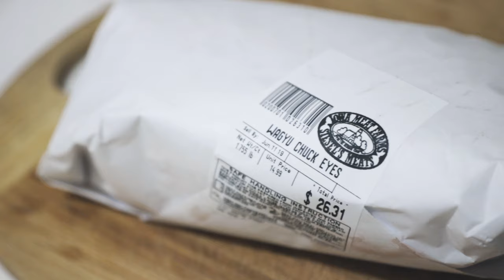The Carnivore Diet Day #25 How to Put on Muscle on Carnivore and Wagyu!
Today we are going to look at the major progress that I have been going through the past couple of weeks but we are also diving in how to put some muscle on this carnivore diet. People thinks that it is impossible to do it without carbs but that is not what all carnivores and keto people are finding out!

Also, if you guys are meat fans, stick around till the end and check out the awesome wagyu steaks that I got!

Zaid Out!